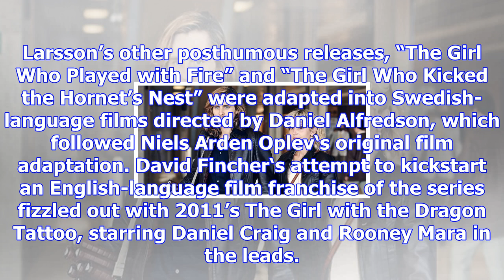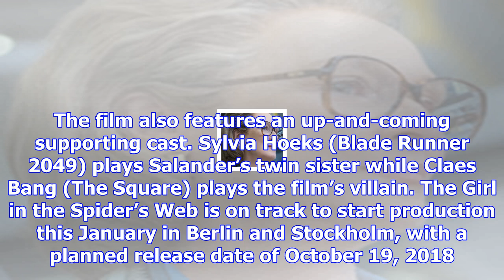‘the girl in the spider’s web’ snares sverrir gudnason, replacing daniel craig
Remember “The Girl with the Dragon Tattoo”, the first book in the worldwide literary hit the “Millen...